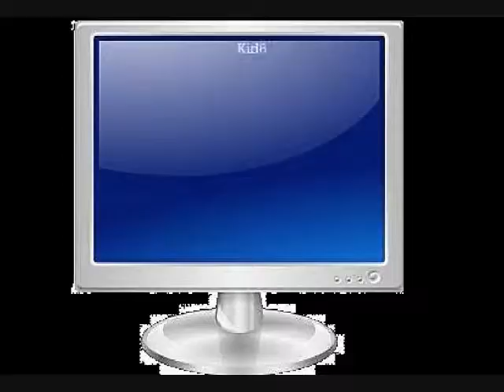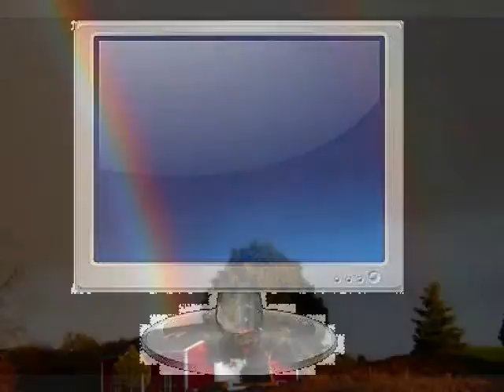Hotshotsgolf.com Love Connection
HSG Love